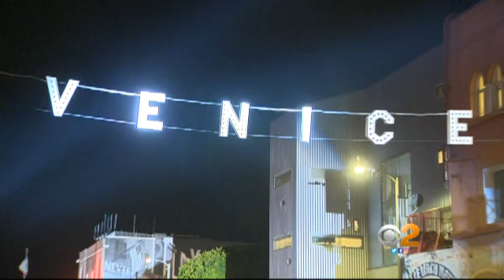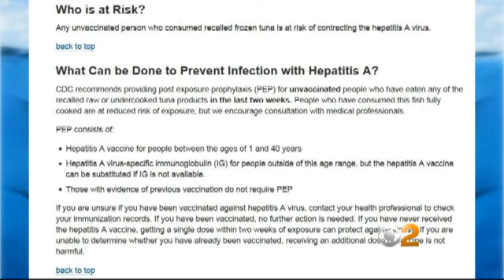The Latest From CBSLA.com (June 3)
The latest news and weather headlines from CBSLA.com.